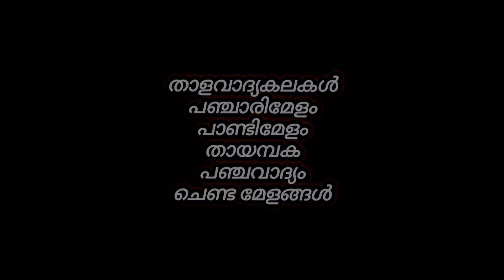ഒരു മധുരക്കിനാവിൻ | oru madhurakinavin bandset 🥁 kanamarayathu malayalam song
🎧Use headphones to enjoy Dolby Stereo sound :-
Dolby Digital 2ch Stereo, MPEG-4 AAC-LC 2ch11, MPEG-4 Linear PCM 2ch (48 kHz/16 bit)

At:-
Nithya Sahaya Matha Church, Thangloor

Band troupe :-
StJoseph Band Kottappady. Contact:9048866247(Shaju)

ഒരു മധുരക്കിനാവിന് ലഹരിയിലെങ്ങോ,

കാണാമറയത്തു,
 oru madhurakinavin bandset,
oru madhurakinavin bandset song,
kanamarayathu malayalam song,
kanamarayathu film songs,
oru madhurakinavin song,
oru madhurakinavin  song malayalam,
oru madhurakinavin dj,
ഒരു മധുരകിനാവിന് song,
ഒരു മധുരകിനാവിന്,
ഒരു മധുരക്കിനാവിൻ
ബാൻഡ്സെറ്റ്,
ബാൻഡ്സെറ്റ്സോങ്